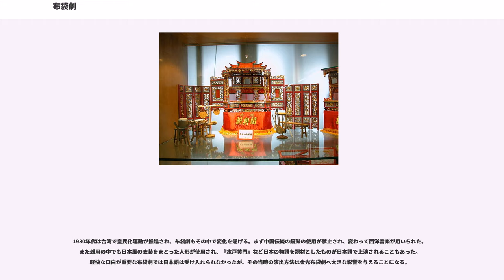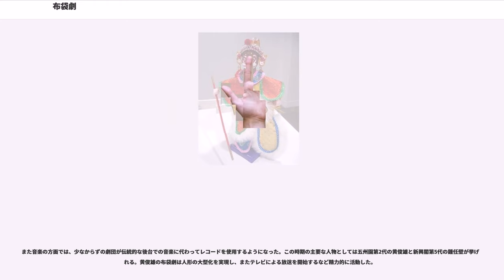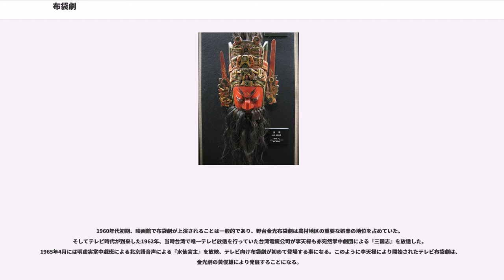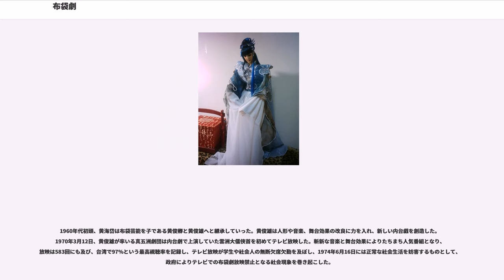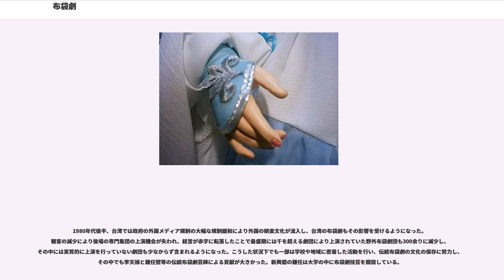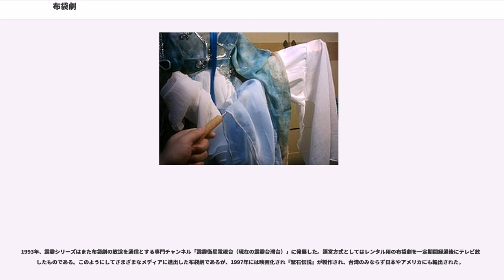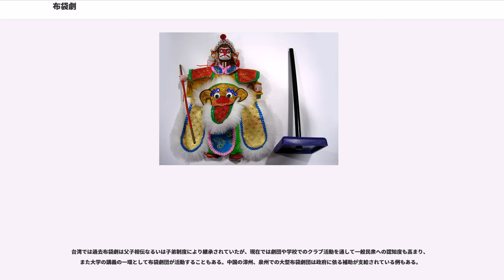布袋劇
布袋劇（プータイシー、ほていげき）は台湾の民間芸能の一つ。別に布袋木偶戯、手操傀儡戯、手袋傀儡戯、掌中戯、小籠、指花戯などとも称される。その起源は17世紀中国福建省泉州或いは漳州に遡ることができ、福建泉州、漳州、広東潮州及び台湾、インドネシア等で一種の人形劇として現代に伝わる。人形の頭部や手足部は木製であり、それ以外の身体部は布製の衣服により構成されており、演出時は手を人形衣装の中に入れて操作する。「布で作られた袋状の人形」を用いたことから布袋劇の名称が生じた。

布袋劇の特徴としては音楽伴奏を伴い、出場詩の念白、説書の口白と人形操作により構成され、人声曲調と唱腔表現は余り多用されないことが挙げられる。
演出は前場と後場に分類される。前場は舞台部分を指し観客に操作する人形を見せる部分であり、後場は操偶師（人形使い）、楽団と口白師傅（口上師）が控える裏舞台となる。

どのような形式であっても、布袋劇の演習には舞台（戯台、戯棚）が必要である。その規模はまちまちであるが、台湾国家劇院で上演される霹靂布袋劇では、舞台は10m以上にも及び、この舞台は劇内容の風景を演出を演出するほか、観衆と演出者の距離を保持する機能を有している。しかし初期の布袋劇では舞台は非常に簡単な構造となっており、柱と簡単な舞台、前幕によって構成される移動可能な簡易舞台が一般的であった。布袋劇の人気が高まるに連れ舞台の構造が複雑なものとなり、四角棚と称される舞台が誕生した。四角棚は3〜5mの舞台であり、その構造は小型の土地公廟に類似しており、四方に柱を、中央に大庁と称される構造物を配し、その4面の中3面は空とし、大庁内には屏風を配し、演出者を隠す構造となっていた。この四角棚も時代とともに複雑且つ精密なものとなり、彫刻を配した中国伝統の建築スタイルを採用するようになった。

19世紀になると布袋劇に六角棚舞台、別称彩楼と称される舞台が登場する。これは四角棚の左右前方に各1面を加えたもので、左右両側の観衆に対する演出効果を意図している。この六角形舞台は舞台の幅を取ることなく、演劇空間及び視覚効果に変化を与え、装飾に意匠を凝らした舞台演出が可能となった、これらの舞台装飾デザインには絵画が多用され、製作コストを抑制するとともに移動の簡便を追求し、同時にその他伝統劇に劣らぬ舞台効果を獲得している。現在、これら舞台は布袋劇団が演出を行うのに重要な地位を占めるようになっている。

布袋劇では舞台上の人形操作と演出が上演に於いて重要な地位を占める。伝統的な布袋劇では、布袋人形の大きさは30cm程度であり、身体と四肢は全て布で製作されており、人形師は左手を人形の中に入れて操作していた。人差し指を頭の中に入れ、親指で布袋人形の右手を、それ以外の3本の指で人形の左手を操作し、左手全体を利用して人形全体の動き、頭部、手の動きを造出している。しかし小型で素朴な布袋人形では表情の変化を操作できないため、身体の動きのみで人物感情を表現する必要があるため、その熟練した演出を行うには相当の難度があった。

人形の役により分類すれば、布袋人形は生、旦、淨、末、丑の5種類に分類することができ、各種人形はそれぞれの手や足の動きを明確に業元する必要がある。これらは京劇、歌仔戯の強い影響が認められ、その身体動作が劇中の人物感情と上演テーマを表現することにあり、人間の動作を人情に注ぎ込むのである。布袋劇は片手で操作するため、人形師は通常1人で2台の人形を操作することも多かった。事実布袋劇は2台の人形が相互に会話を行ったり、また相互に戦う内容が多く、これらは一人の人形師によって操作された。これらは一般の伝統劇同様、会話を主とするものを文戯、武打の多いものを部戯と区分している。

20世紀中期以降、より高い視覚効果を高めることを目的に布袋劇人形の大型化が進み、50cmから場合によっては70cmのものが製作されるようになった。この大型化により人形師は両手で人形を操作するようになり、また伝統的な操作以外に、人形内部に特殊な装置を組み込み、縄により瞼や口を操作し、また手脚が彎曲する機構も採用された。このほか左右両手を使い沉思、奔跑、跳接や雲手臥魚等の身体表現を自由に行えるようになった。

布袋劇が誕生した17世紀、その題目は非常に簡単であり、即興劇が主流であった。現在でも即興劇は閩南地区で盛んに行われており。台湾での擺仙跳八仙等口白の無い迎神の演出などがある。18世紀からは題目...